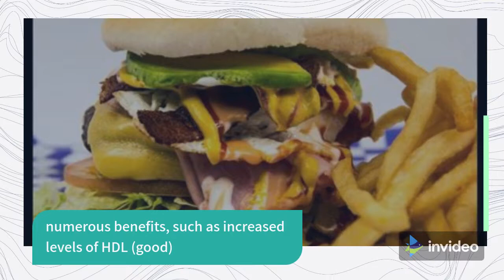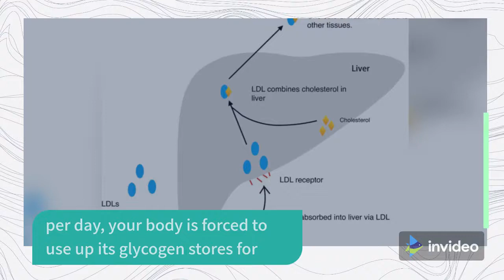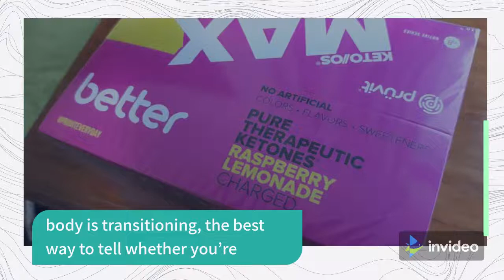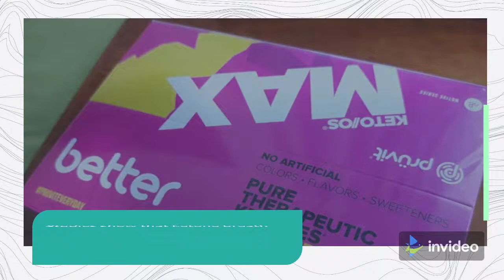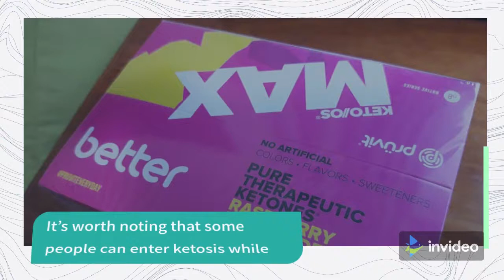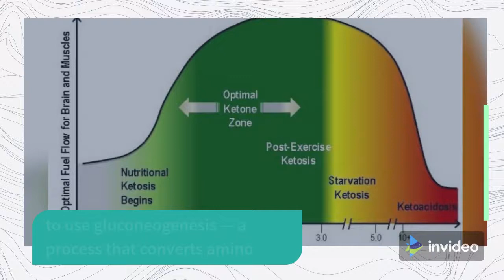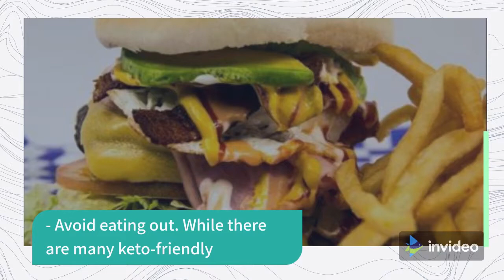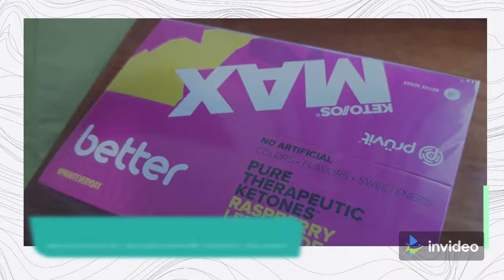HOW LONG DOES IT TAKE TO ENTER KETOSIS? - KETO CHALLENGE IN MY LIFE #21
The ketogenic diet is one of the most popular low-carb diets on the planet. It helps your body switch its main fuel source from glucose — a type of sugar — to ketones — compounds made by breaking down fat that serve as an alternative fuel source.

How long does it take to enter ketosis?
How to tell whether you’re in ketosis.
Why do some people take longer to enter ketosis?
Tips to get into ketosis faster

Buy products:
- 28-Day Keto Challenge:
- Custom Keto Diet: https:
- Keto Breads & Keto Desserts:
- Okinawa Flat Belly Tonic: